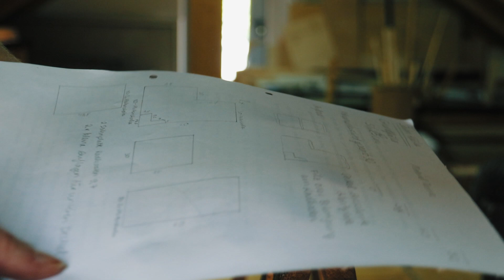Stauraumtreppe bauen! ♦ Mein Weg zum TINY HOUSE in Deutschland #48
Wie komme ich eigentlich in mein Loft? Die Kletterpartien gehören bald der Vergangenheit hat, denn hier ist der erste Teil meiner selbstgebauten Treppe mit Stauraum!

Mein Weg zum TINY HOUSE in Deutschland #48: Stauraumtreppe bauen!

Herzlich Willkommen zu meiner Reihe "Mein Weg zum TINY HOUSE in Deutschland". Von der ersten Idee über die Planung bis zum Bau begleite ich mein Tiny-House-Projekt mit der Kamera. Ihr könnt dabei sein, Fragen stellen und sehen, dass eben doch manchmal mehr möglich ist, als man denkt.